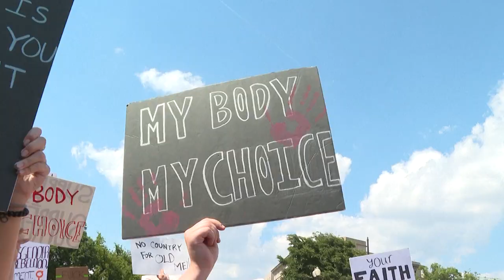Nueva jornada de protestas en EEUU por fallo de de la justicia contra el aborto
La decisión de la corte no hace ilegal el aborto, pero si entrega la libertad a cada estado para decidir, lo que ha generado masivas manifestaciones en distintos puntos del país.